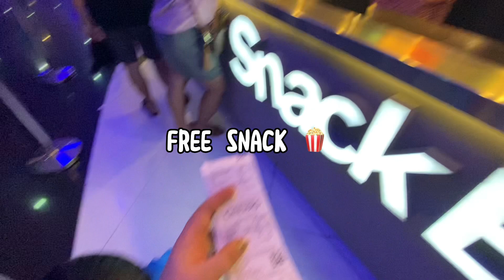Watching Transformers at Lucky Chinatown Mall | Vlog 58 | Hanmigab